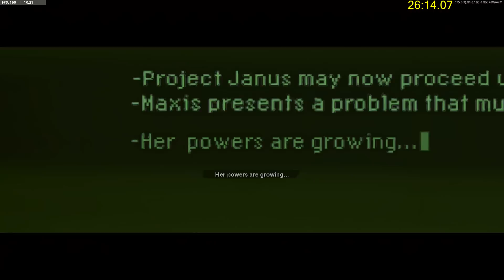Mauer Der Toten Solo Easter Egg Speed Run World Record 26:14 new strat after patch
i only found this new strat out last night so this isnt a god run expect to see faster times very soon :) i was doing a slower inconsistant strat which required a c4 before i found this lol had a 26 28 last tuesday that i wasnt happy with ask me any questions below thanks for watching! also had a god run with perfect canisters ruined by klaus glitching out earlier so that was fun (the leaderboards were reset a few weeks ago btw)

previous wr was 26:48 by MasterSmexy on utube and twitch

also if u want the dorito crisp weapon charm shown at 0:50 in this video and animated emblem
try enter this code X5VC-M8QW3-4170

search llstevell Zombies on psn to join my b04 zombies community to see what im up too or join each others games for ee's ect :) (there L's btw so LLsteveLL)

cold war zombies full solo easter egg speedrun
mauer der toten
speedrun
solo